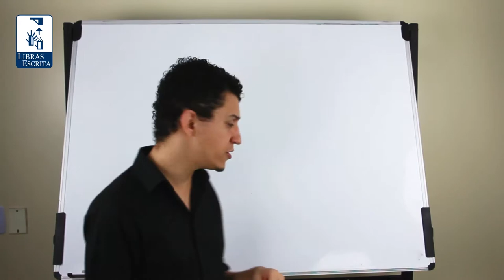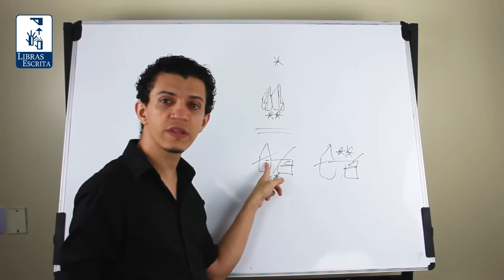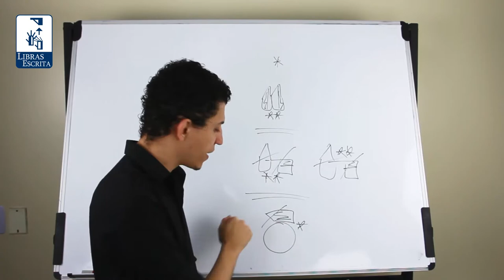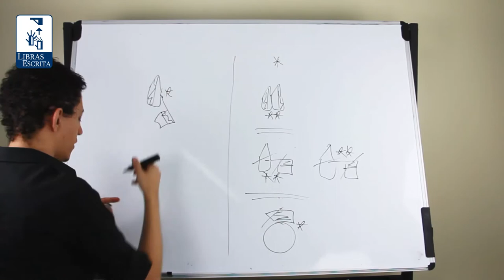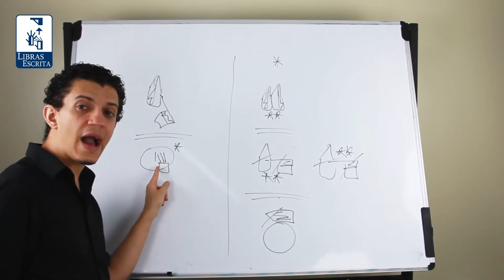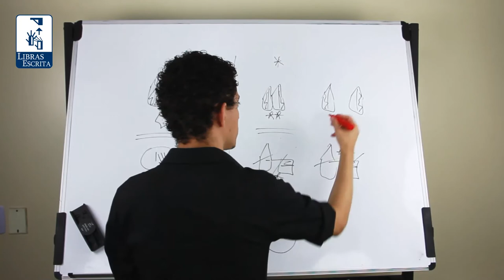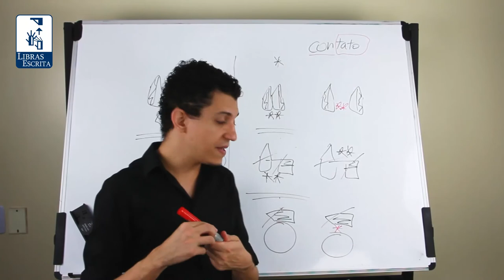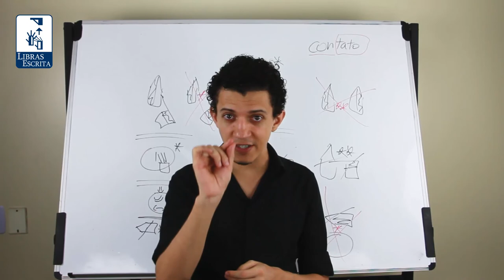Tipos de Contato: TOCAR e regras ortográficas da Escrita de Sinais - Madson Barreto - Unilibras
O contato TOCAR na escrita de sinais é o mais usado na Libras Escrita, aprenda agora em detalhes como escrever a Libras na prática com o professor Madson Barreto, que é a maior referência em nosso país neste sistema de escrita internacional, SignWriting.